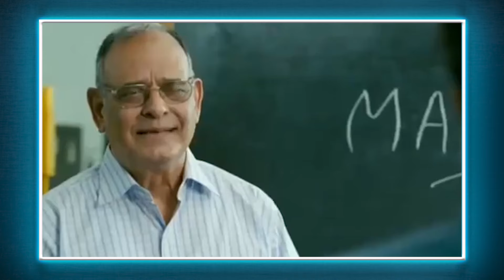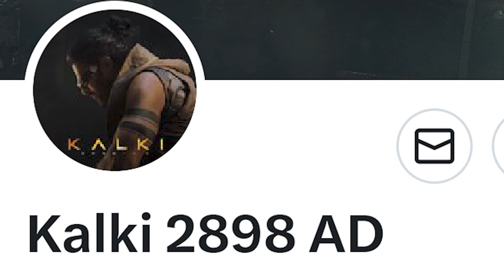KALKI 2898AD Teaser Trailer Update | KALKI 2898AD Latest Update | Prabhas | TheFilmyBee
kalki2898ad |
kalki2898ad |
project k - kalki2898ad |
kalki 2898 ad |
kalki 2898ad |
kalki 2898 |
kalki 2898 ad bgm |
kalki2898ad |
 kalki 2898 ad news |
kalki 2898 ad on may 9 |
kalki 2898 ad teaser|
kalki 2898 ad making |
kalki 2898 ad budget |
kalki 2898 bgm |
kalki 2898 ad glimpse |
trailer kalki 2898 ad |
kalki 2898 ad trailer |
prabhas kalki 2898 ad |
kalki 2898 ad hanuman |
kalki 2898 ad reaction |
comic con kalki 2898 ad |

salaar 2 |
salaar 2 trailer |
salaar,salaar 2 release date |
salaar trailer |
salaar 2 teaser |
salaar part 2 |
prabhas salaar trailer |
salaar 2 story |
salaar prashanth neel |
salaar movie |
salaar 2 movie |
salaar trailer 2 |
salaar part 2 release date |
salaar prabhas |
salaar movie trailer |
prabhas salaar |
salaar songs |
hombale films salaar |
salaar trailer telugu |
salaar ceasefire |
salaar official trailer |
salaar part 2 shouryaanga parvam |
salaar ceasefire trailer |